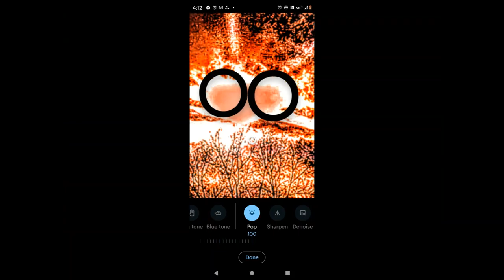incoming planets resulting in.... / mexican americans vs imigrants the reality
Mexicans that are Americans are hard workers plus blessed with education so no need fo immigrants right? maybe?? probably ???